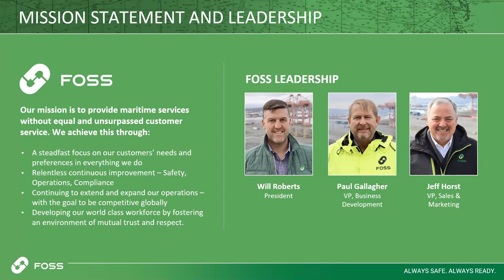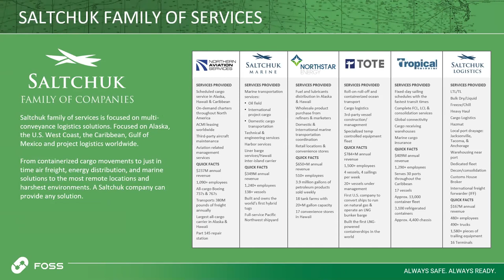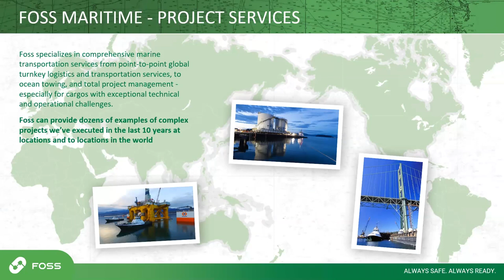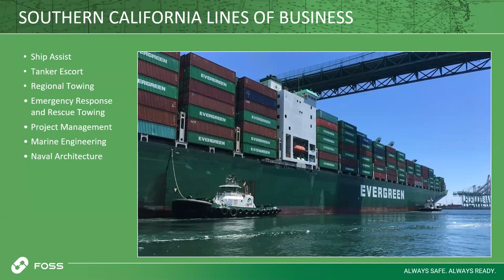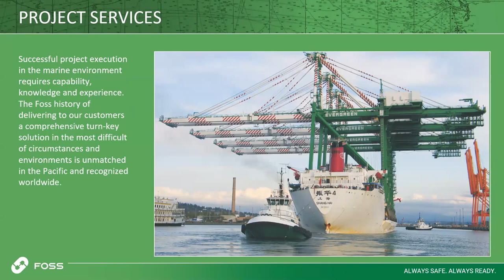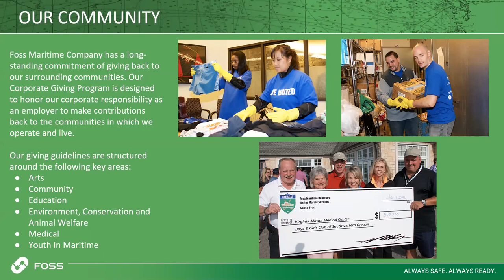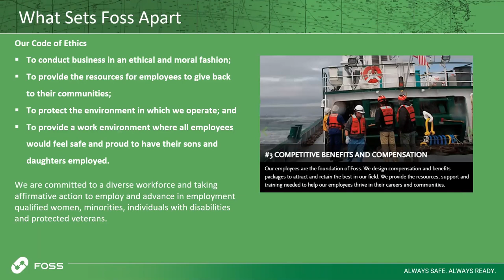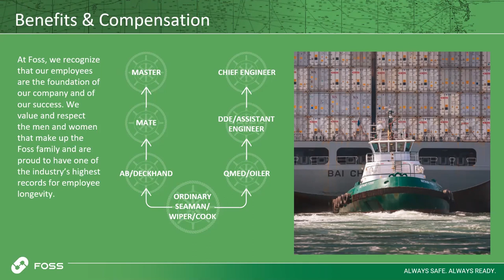Job Launch - Foss Maritime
Foss Maritime

The Spring Job Launch Program featured pathways to Maritime Careers. Ages 16 – 24 joined virtually through Zoom on Thursday, April 22 , 2021 from 3pm-5pm.

Youth Maritime Collaborative

And an Insider Panel of Maritime program grads and employees!